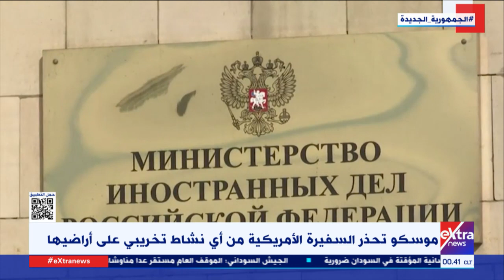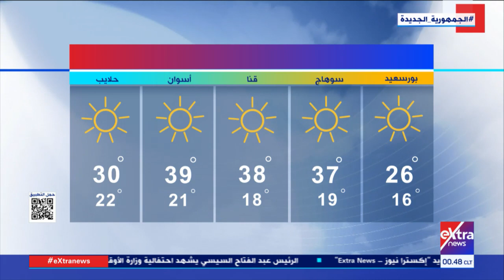غرفة الأخبار| جولة الـ12 منتصف الليل الإخبارية